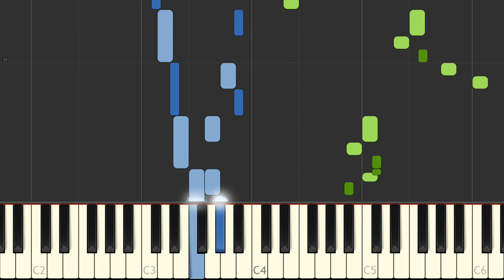J S Bach Sinfonia 9 BWV 795